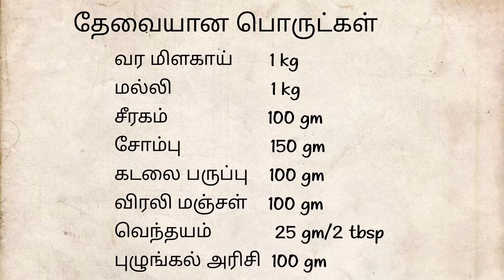குழம்பு மிளகாய் தூள் | home made kulambu milagai thool | kulambu milagai thool for veg & non veg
Hi friends,i shared traditional method of making kulambu milagai thool,which we can use it for all veg and non veg recipes .
Ingredients:
Red chilli 1kg
Coriander seeds 1kg
Cumin seeds 100 gm
Fennel seeds 150 gm
Chana dal 100 gm
Turmeric 100 gm
Ingredients to be dry roasted: